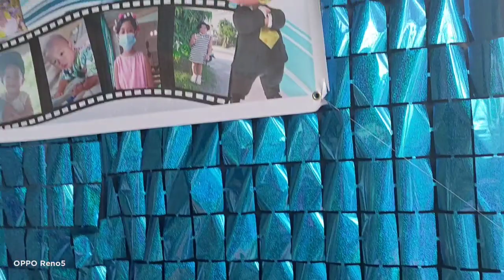HAPPY FIESTA AND HAPPY BIRTHDAY!